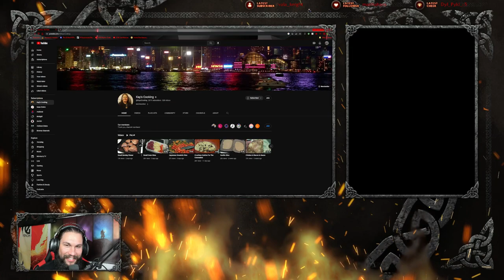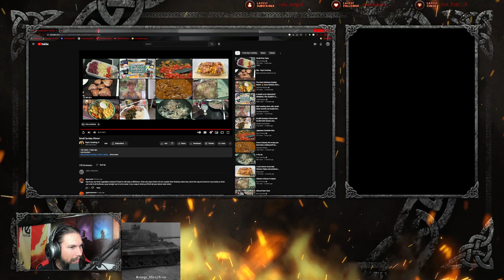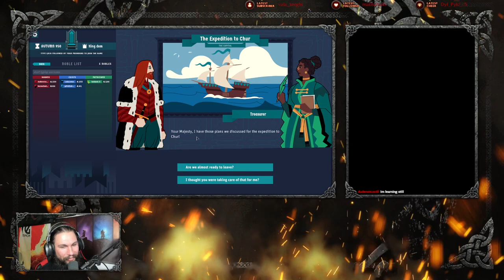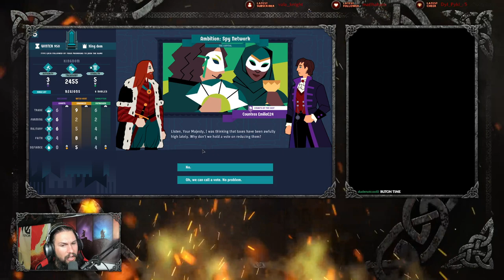2023 05 19 I dropped my toothpaste, I’m crestfallen